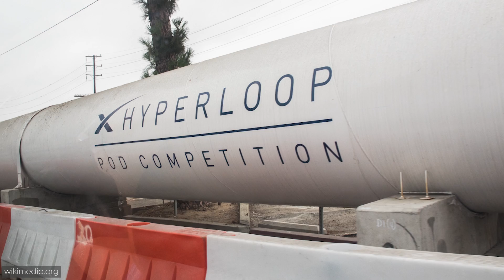Hyperloop: The Future of Transportation?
Why Hyperloop could become the Future of Transportation. In this video, we go over the Hyperloop system and Elon Musks vision of the future.